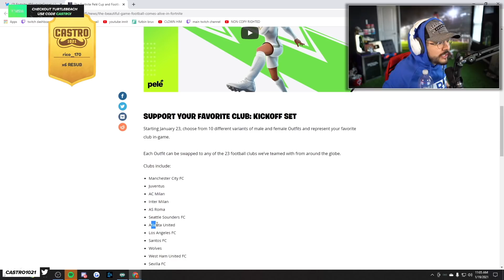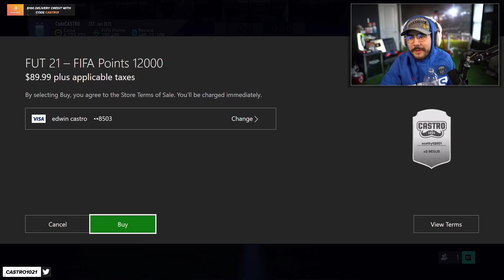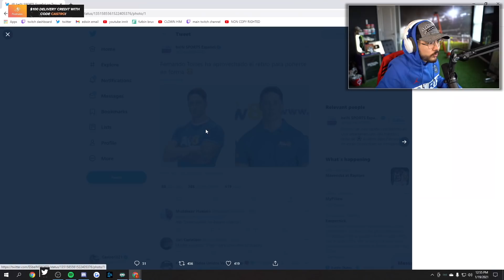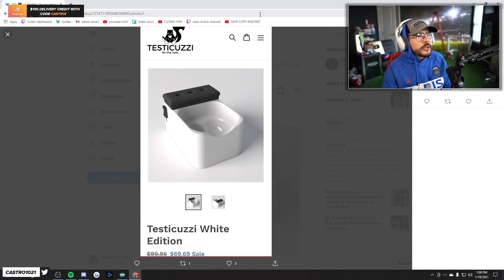ICON IN A FREE PACK!! 25 ICON PACKS!! FIFA 21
Social Media!